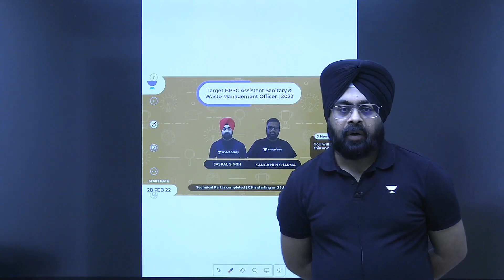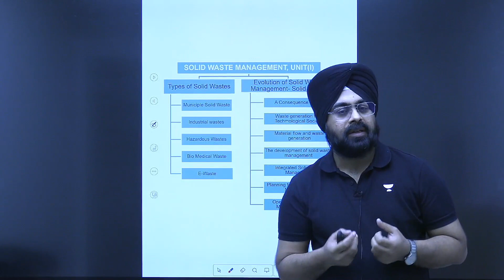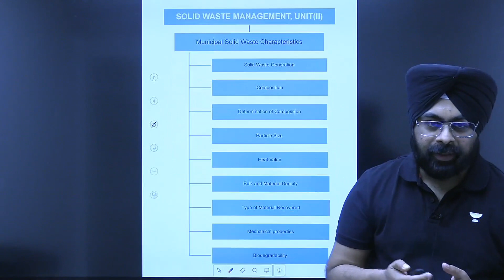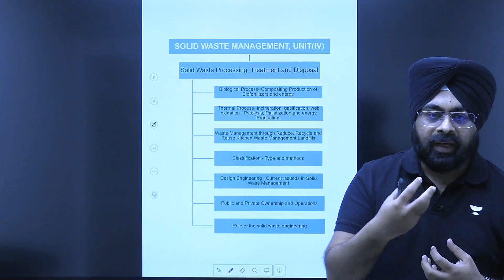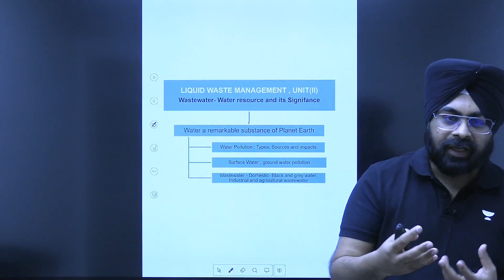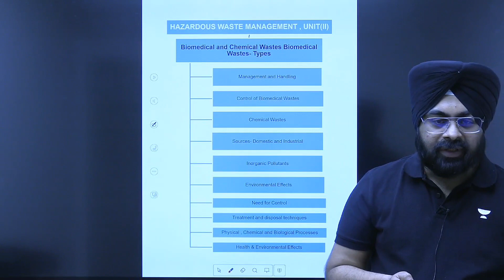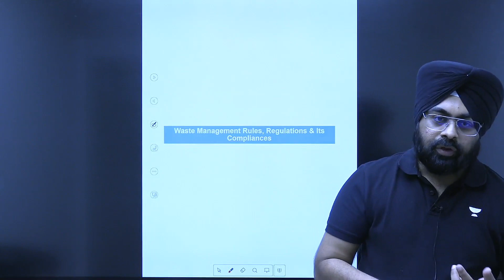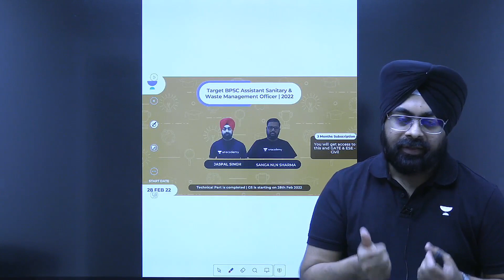BPSC | Assistant Public Sanitary and Waste Management Officer | Job Details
Hi Learners, join the below link for cracking the BPSC exam